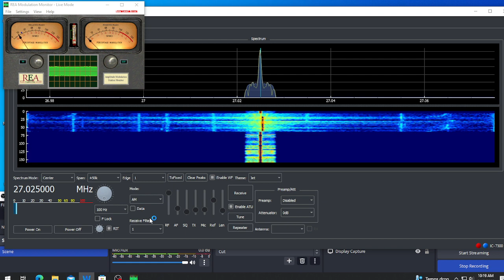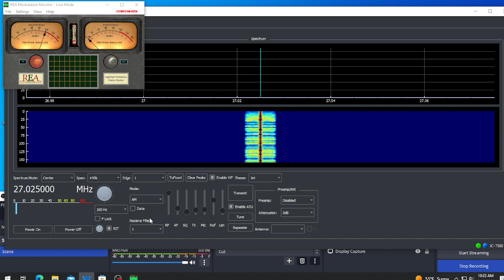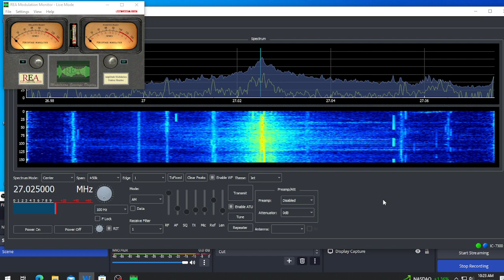Undercover OK , 1 2 3 ILL , 6 in the Lakes , 45 Wis , Show and Go INd